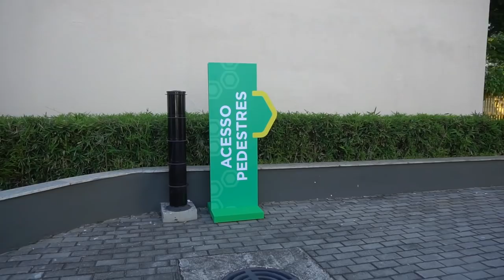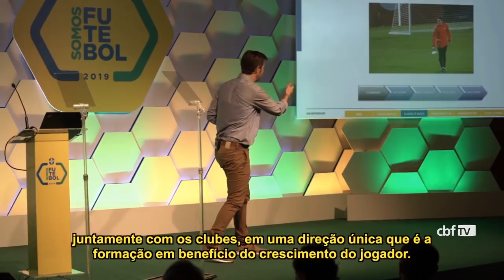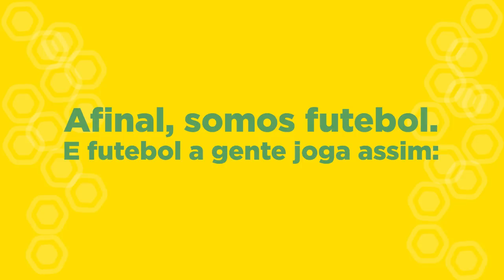Confira como foi a TERCEIRA edição do SOMOS FUTEBOL na sede da CBF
A bola não para de rolar. A cada dia surgem novos conceitos, novos mercados, novos desafios, novas maneiras de praticar e viver o mais popular e emocionante esporte do mundo. O futebol está em permanente mudança e a Confederação Brasileira de Futebol segue trabalhando duro para evoluir a modalidade também no Brasil. Resultado disso, em 2016, nasceu o Somos Futebol | Semana de Evolução do Futebol Brasileiro, que neste ano chega a 3ª edição. Nos anos anteriores, passaram pelo palco nomes como Fabio Capello, ex-Técnico do Real Madrid, Milan e Seleção Inglesa, Richard Law, Diretor de Futebol do Arsenal, Emily Shaw, Head de Governança e Liderança de Futebol Feminino da FIFA e Damian Willoughby, Senior VP de Parcerias do Manchester City. Além do excelente conteúdo, todos os painéis contaram ainda com intensos debates entre palestrantes, plateia e espectadores online.